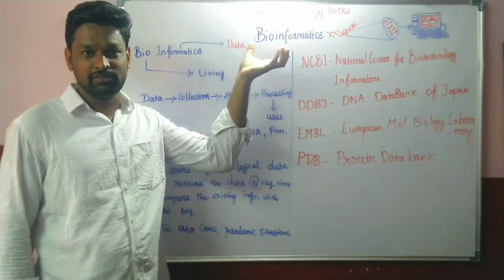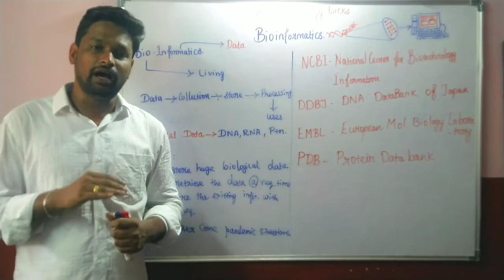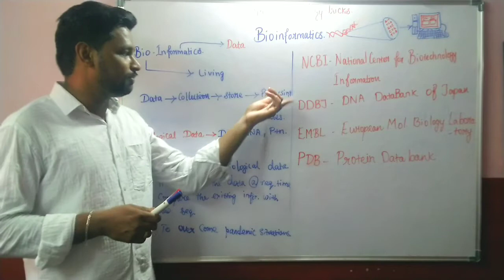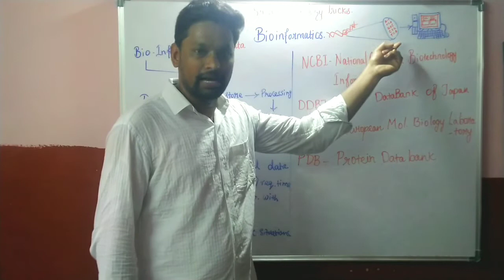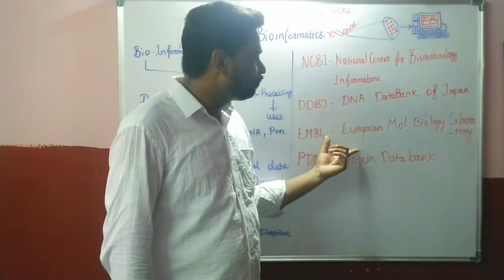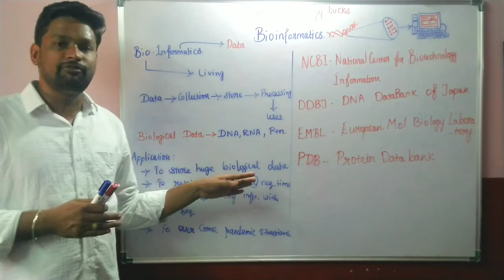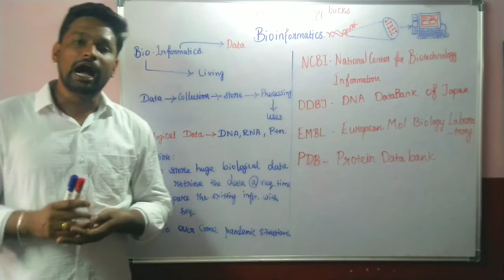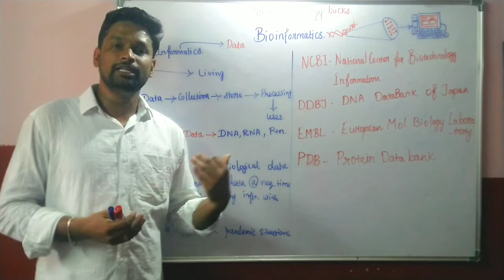Introduction to Bioinformatics in Tamil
In this video lecture, I have explained the fundamentals of bioinformatics in Tamil. It is an advanced study of the biological information. I hope you can easily understand the content. Kindly give your opinion in the comment box. And also suggest any topic of your interest for the upcoming video.